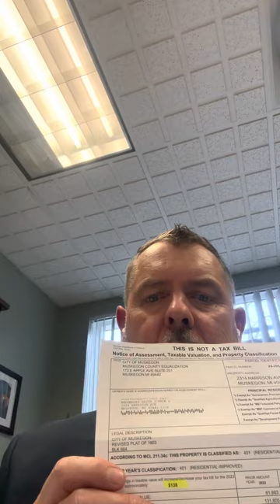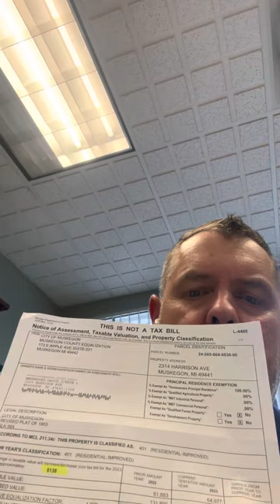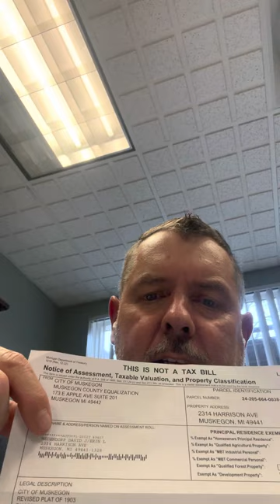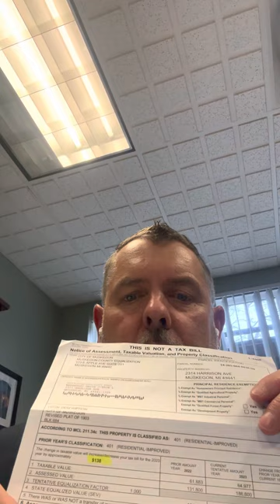This is not a tax bill. Notice of assessment explained.